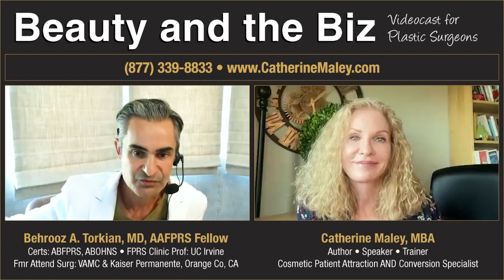Does PR Make a Difference? — with Behrooz A Torkian, MD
Hello, and welcome to Beauty and the Biz where we talk about the business and marketing side of plastic surgery, and if PR does make a difference.

I’m your host, Catherine Maley, author of Your Aesthetic Practice – What your patients are saying, as well as consultant to plastic surgeons, to get them more patients and more profits. Now, today’s episode is called “Does PR Make a Difference? — with Behrooz A. Torkian, MD”.

Does PR make a difference? PR has been a popular go-to branding strategy for plastic surgeons who want to stand out and grow their reach.

It gives you a chance to create your own unique brand, tell your story and build your credibility, as well as trust as an expert, through a credible third party.

Sometimes PR is free, but most of the time, you pay dearly for the exposure because you are paying for an agency’s personal network of connections able to get you coverage.

To talk more about if PR does indeed make a difference, this week’s video is an interview I did with Dr. Behrooz Torkian, a facial cosmetic and reconstructive surgeon practicing in uber-competitive Beverly Hills.

Dr. Behrooz has enjoyed free PR and has paid for PR, so we talked about how he got it and the benefits and drawbacks.

We also talked about how he attracts his fair share of business practicing in such a crowded marketplace, if PR does make a difference, and much more.

➡ P.S. If you are looking for clarity on how you too can get your fair share of patients, please schedule your complimentary consult call with me to find the best solution for your situation.

✔️ STAY UPDATED! ✔️